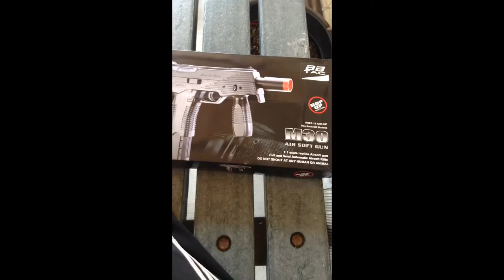M30 unboxing video. This is my new M30 bb gun that i got today from amazon.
via iPad mini